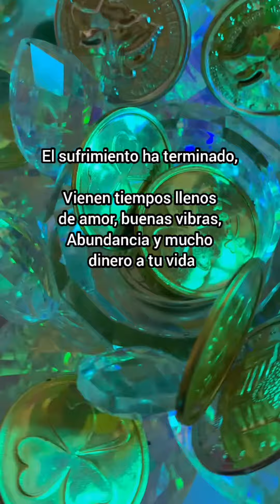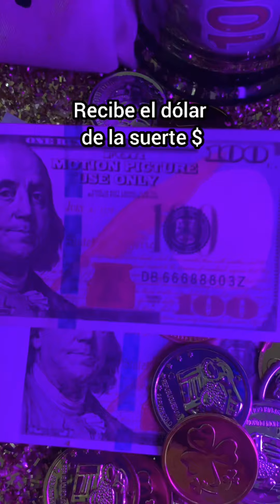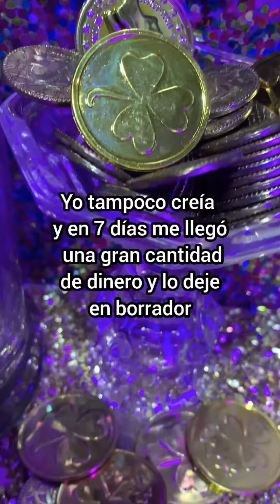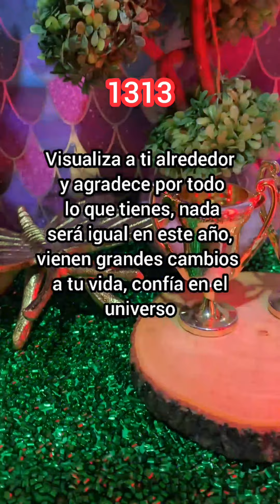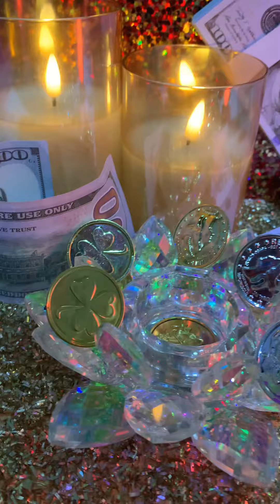PRONTO SERAS MUY RICO, Deja que el Universo Te De Dinero Atraer la Abundancia